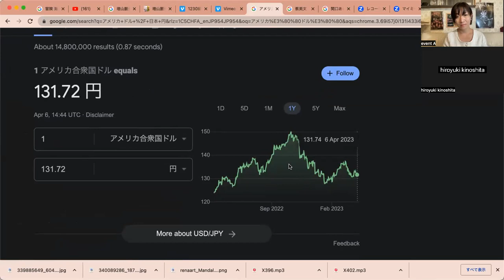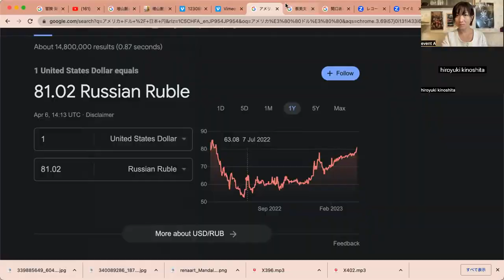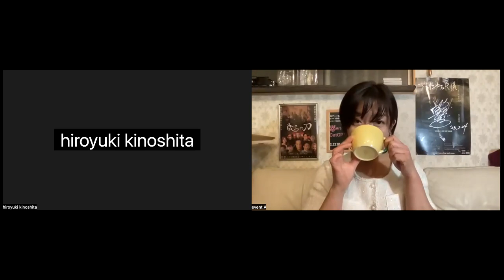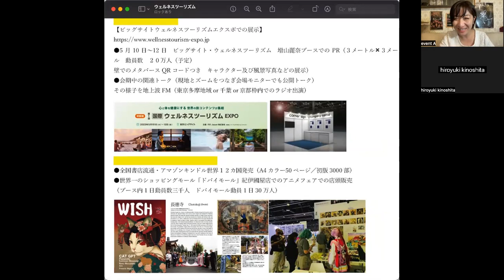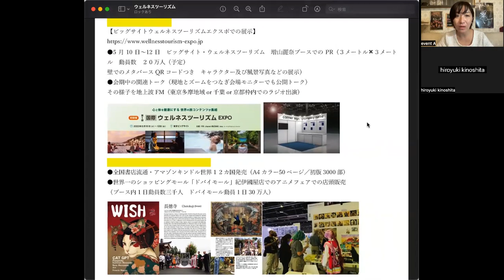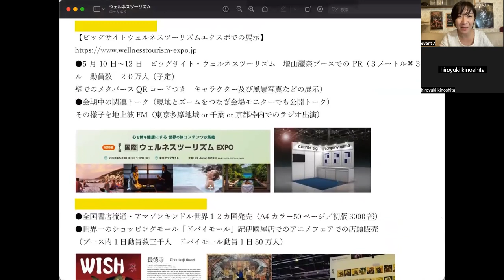戦争が始まったらどうなってしまうのか。新しい定理、枠組みを作る。